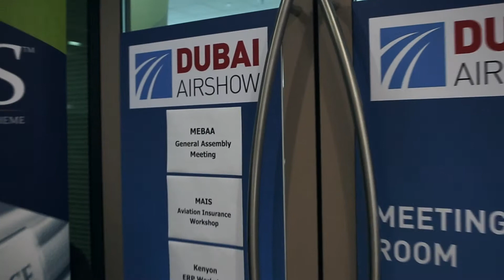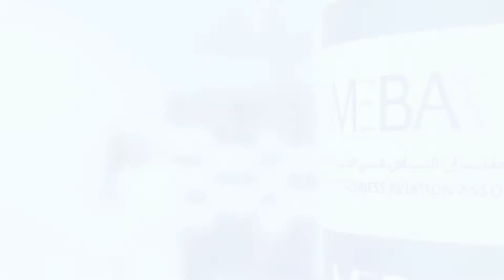MEBAA Airshow highlights - ERP & MAIS Workshops GA & Exhibit hall at the Dubai Airshow 2013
Highlights of the Emergency Response Planning (ERP) workshop, The Middle East Business Aviation Association Insurance Scheme (MAIS) and the Middle East Aviation Association (MEBAA) General Assembly (GA) and exhibit Hall booth.